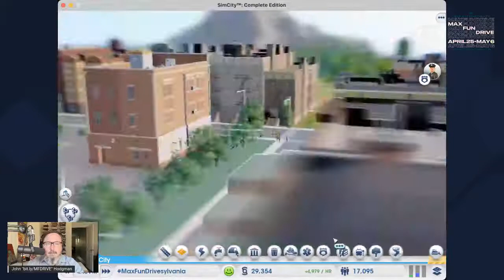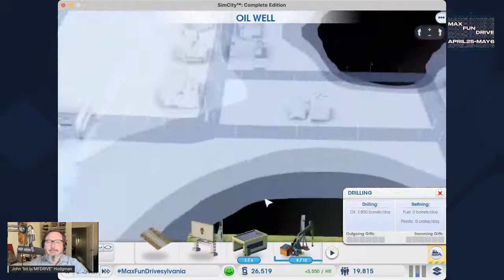The Joy Of Zoning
Come and Zone out with me as I play Sim CIty 2013